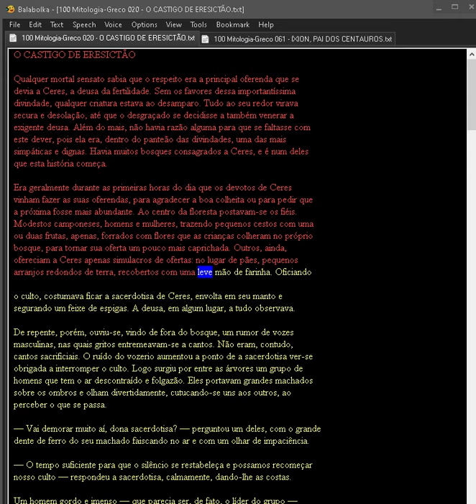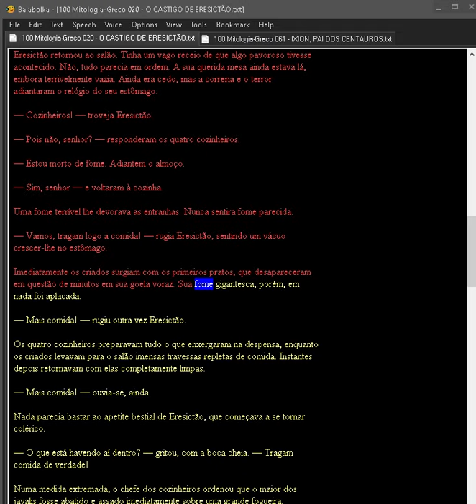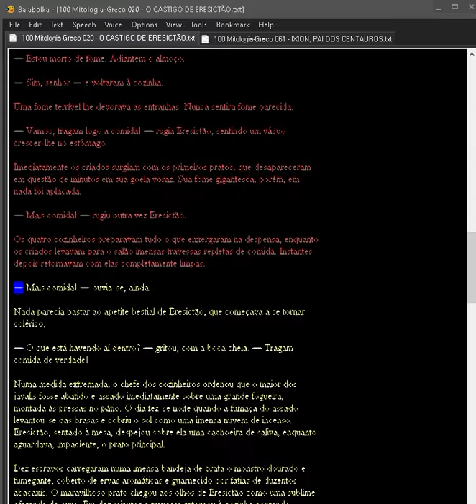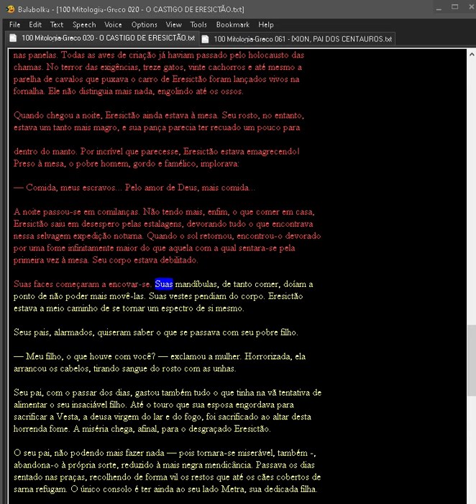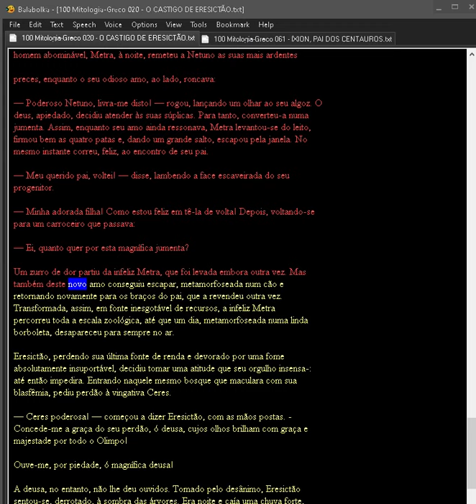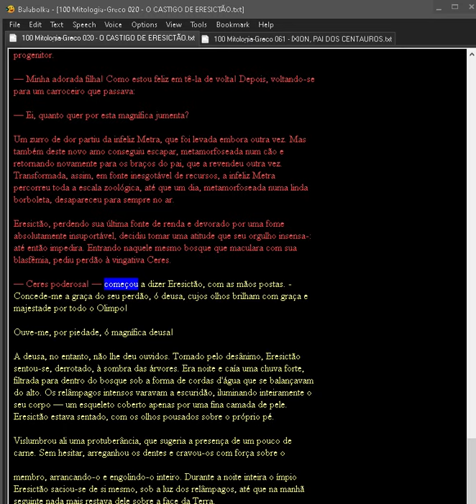100 Mitologia Greco 020 O CASTIGO DE ERESICTÃO